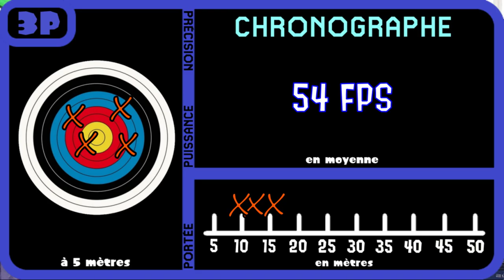[REVUE] Big Power Big 531 | Le Nerf AK-47 (français FR)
NOUVEAU LIEN DISCORD 2023 - Yo. Le Big 531 est un blaster Fusil d'Assaut qui reprend des traits d'un AK-47. Il est semi-auto et est composé de beaucoup d'accessoires. Il est stylé, mais niveau perfs, ça donne quoi ?
C'est parti pour la Review !

Les 3 P (avec canon) =
Précision : Correcte
Portée : ~8 à ~16 mètres
Puissance : ~54 FPS

Note : 14/20
(Bon blaster, mais performances catastrophiques, malgré tout, recâbler le blaster pour obtenir de bien meilleures performances semble très facile. Mais ce n'est pas le seul problème de ce blaster...)

LIENS UTILES

Chrono :
00:00 Intro
00:25 Revue du blaster
06:39 Test de tir
08:51 Analyse de tir
13:09 Conclusion
16:42 Outro

Précision : Les vidéos de cette chaine sont détenues par Vyname C.Z. et le Dobalpha INC. et sont protégés par un copyright spécialisé.
Toute utilisation des vidéos à des buts dégradants seront signalés.